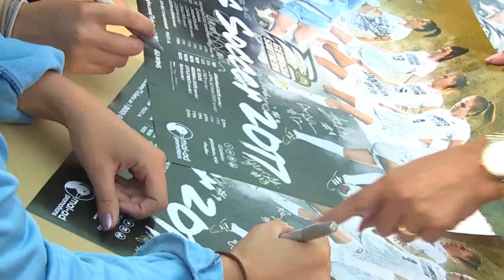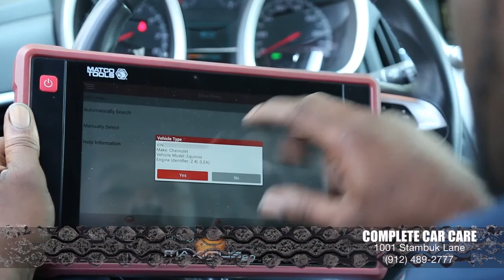The Eagles Nest - Aug. 12, 2017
Highlights from GA Southern football's 1st scrimmage and Little Eagles Camp